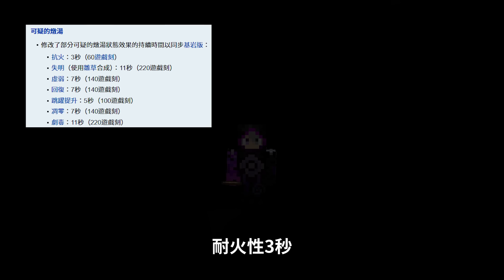Minecraft更新速報 - 12年的墜落BUG被改了!!!!【24w45a】小怪拾取有優先級!!!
若有任何問題，歡迎留言